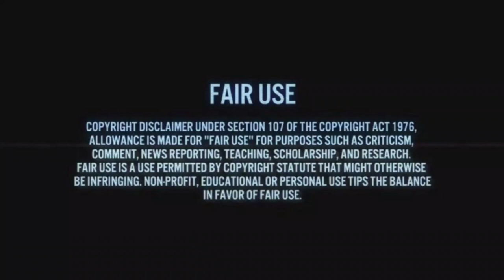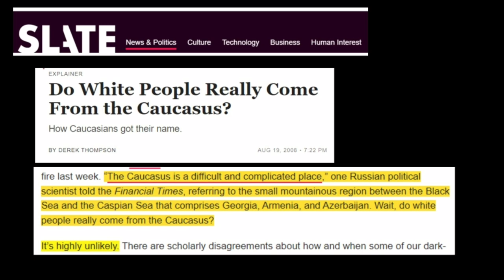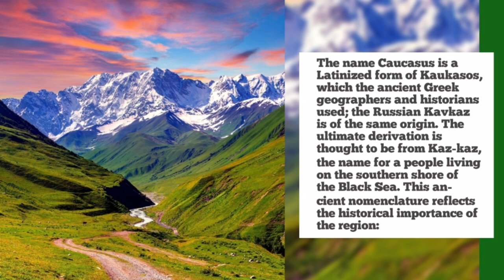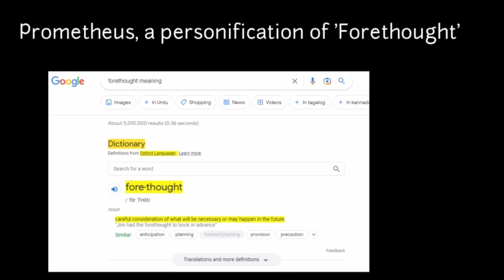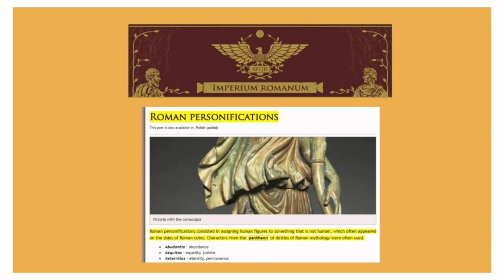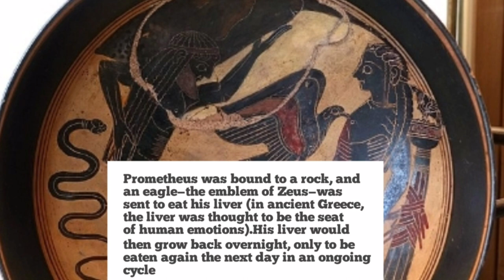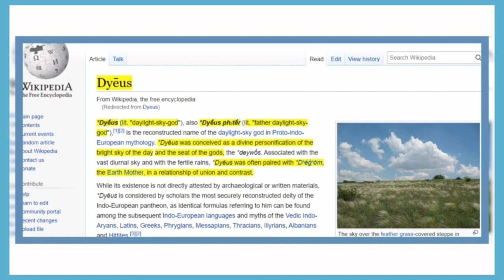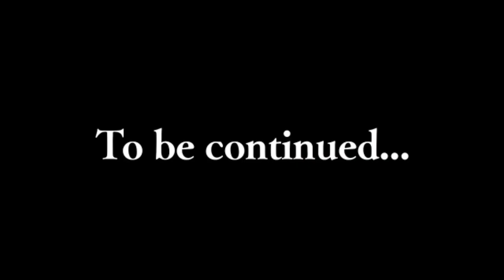Do White People Really Come From The Caucasus Mountains ? Part 1 Prometheus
History of Ancient people, Secret History revealed, Prometheus, Georgia Russia